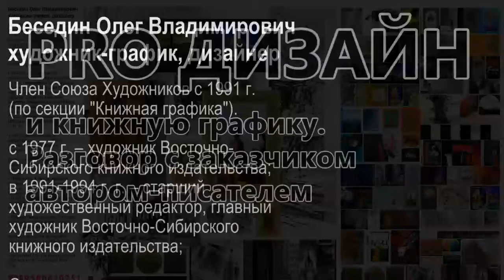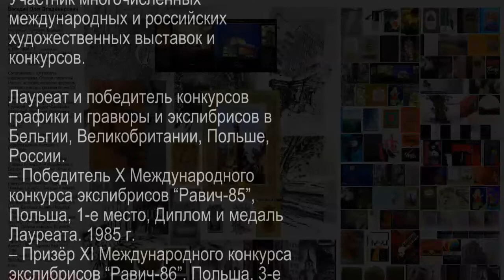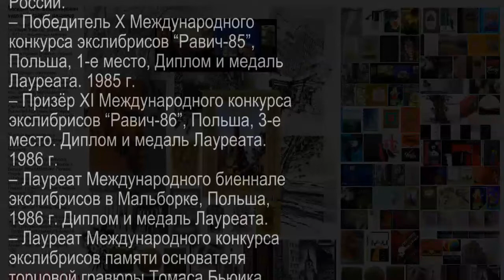Про книжный дизайн. Разговор с заказчиком. © Беседин, 18.09.2017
PS. Послесловие, приписка:
– Проще будет нам обоим, если Вы пришлёте аналоги книг, такого стиля оформления и самого изображения, какие Вас бы устроили?
Задача грамотного художника попасть в стиль и жанр книги и текста. Но если такой задачи не стоит, то нужно руководствоваться пожеланием автора.
А самих стилей живописи и графики, и книжной графики (это разное!) очень много – от египетского искусства и реализма 18-19 века, до современных живописных направлений и техник, которых десятки, сотни. Я могу сделать в любом.
Альбомы на Фейсбуке:
© Беседин. КНИГИ: оформление, дизайн, худ.редактирование: